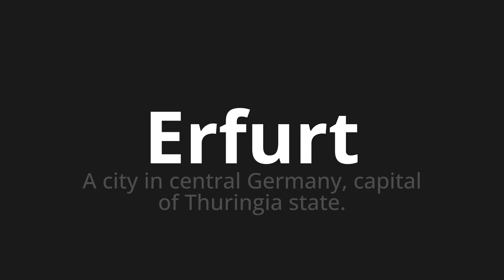How to pronounce Erfurt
Master the Pronunciation of 'Erfurt which Means Erfurt' - which means : A City in Central Germany, Capital of Thuringia State. 📝 with @PronunciationGerman 🎓🗣️ - [Your Guide to German]

Learn to pronounce 'Erfurt' perfectly in German with our easy and engaging tutorial by @PronunciationGerman! 📖📽️ In this comprehensive video, we provide you with native speaker examples 🗣️👂 and phonetic breakdowns 🎵 to ensure you get the pronunciation just right.

How to say Erfurt in German